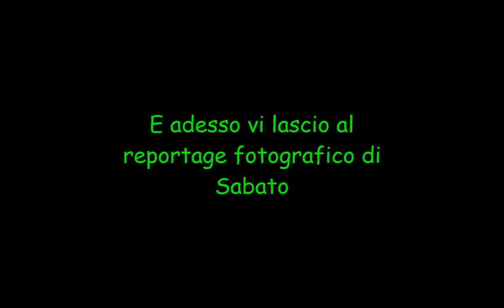Lucca Comics & Games 2014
Questo è il Lucca Comics & Games, mi spiace se sono riuscito a farvi vedere poche cose, ma sono arrivato alle 13:30 e quindi ho potuto fare un po' poco, non sono nemmeno riuscito ad entrare negli stand.
Ma credetemi che provare l'Oculus Rift è molto meglio che vederlo usare.